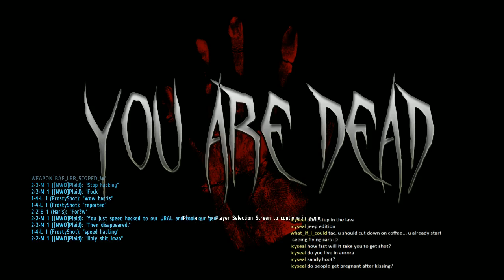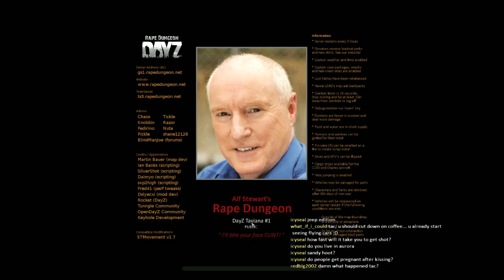Bridge Bandits & Blu - 1 / 2